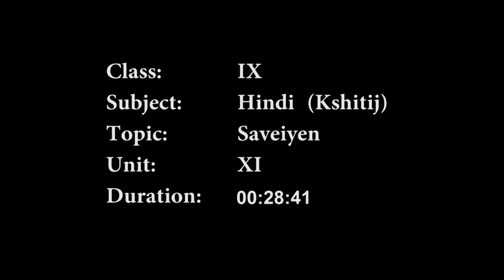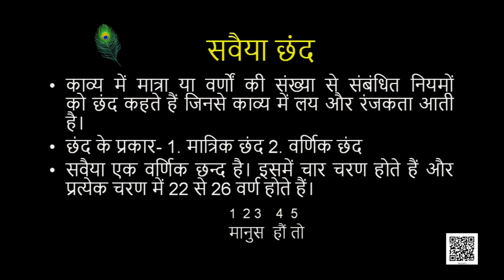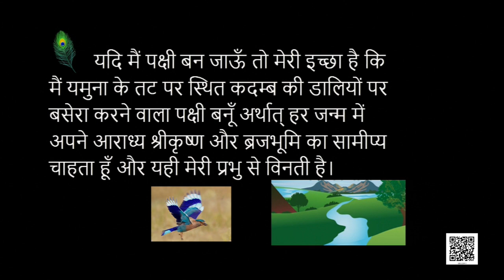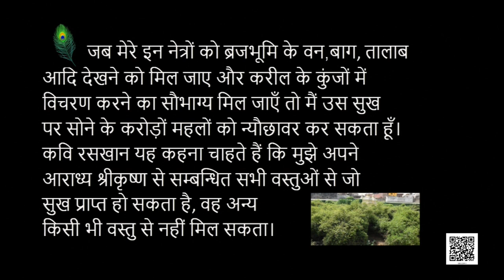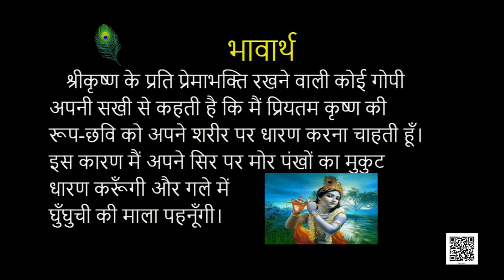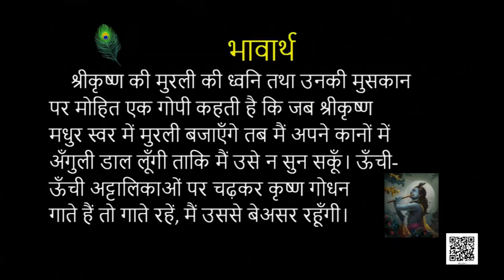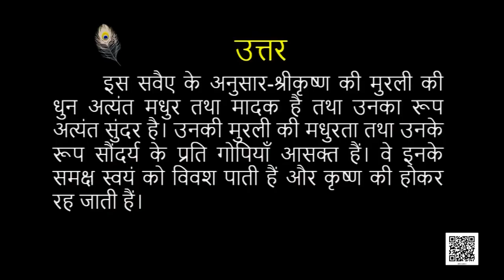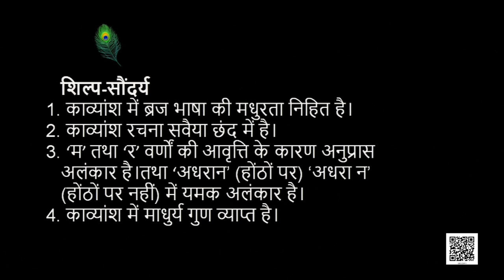Class 9 पाठ 11: सवैये